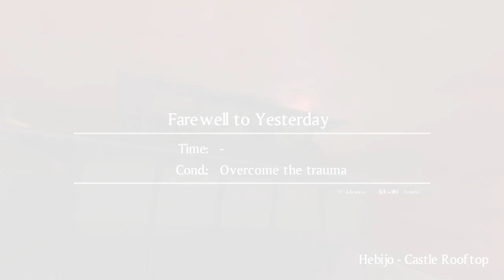2-4 Farewell to Yesterday Senran Kagura Burst Re:Newal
Planing to Finish chapter 2 by the end of this week

2-4 Farewell to Yesterday